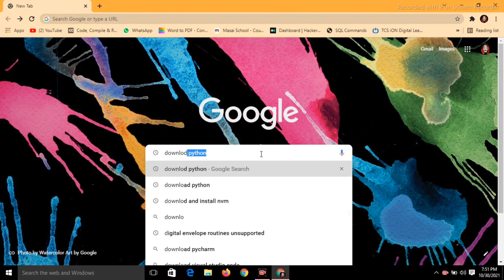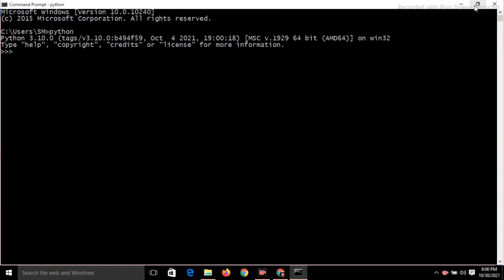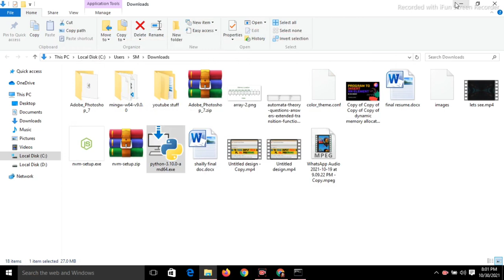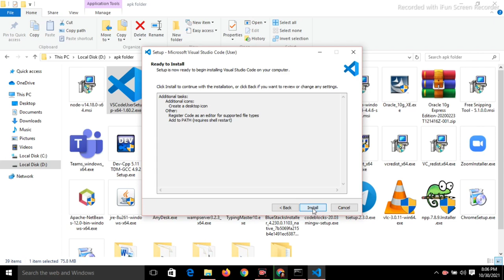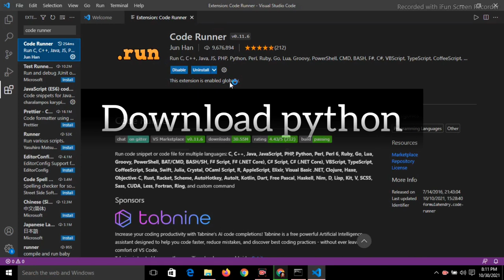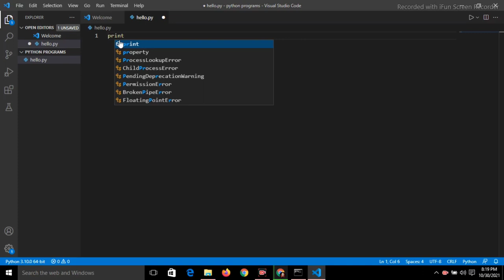Start your python journey today .|| How to install python || how to run python in vs code.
start your python journey today
how to install and run your first  python program  ||
how to run python in visual studio code || python first program || ide for python || how to run python in vs code || how to download and install python
start your python journey today || how to run python program in windows 10
|| python for windows 10 || my first python program || learn python || start python today,